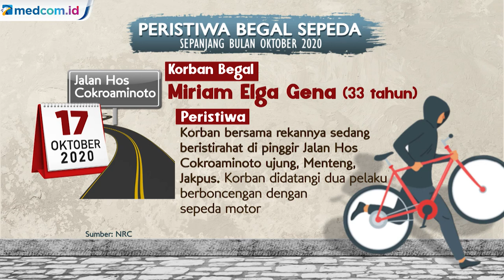Rawan Begal, Warga Diimbau Tak Bersepeda Sendiri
Aksi pembegalan yang menyasar pengguna sepeda terus terjadi di Ibu Kota. Pada Oktober 2020 tercatat sudah ada lima laporan yang masuk ke Polda Metro Jaya.

Salah satu laporan datang dari seorang anggota marinir berpangkat kolonel, Pangestu Widiatmoko saat bersepeda di Jalan Medan Merdeka Barat, Gambir, Jakarta Pusat. Kasus pembegalan Kolonel Pangestu menjadi perhatian lantaran terjadi di wilayah Istana Negara.

Laporan juga datang dari seorang warga bernama Hendra Gunawan yang menjadi korban begal saat bersepeda di Jalan Puri Indah Kembangan, Jakarta Barat. Aksi pelaku yang hendak merampas handphone korban sempat terekam CCTV.

Polda Metro Jaya lantas membentuk tim khusus untuk mengatasi maraknya begal terhadap pesepeda. Warga pun diimbau agar tidak bersepeda sendiri, mencari jalur aman serta tidak memasang handphone maupun tas di sepeda.